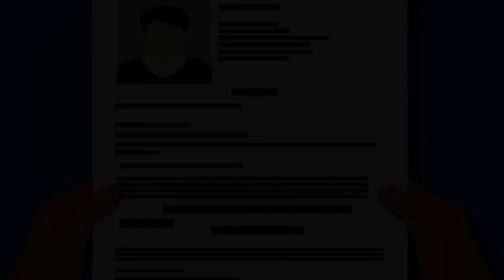Cómo interrogar de forma discreta